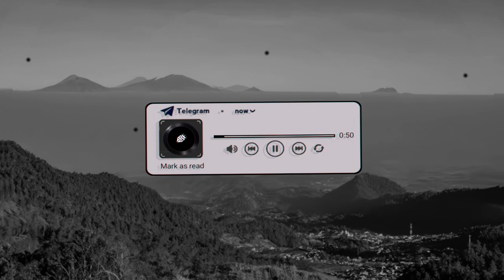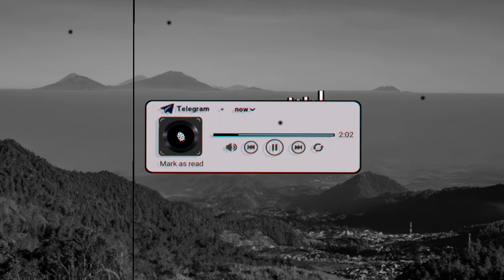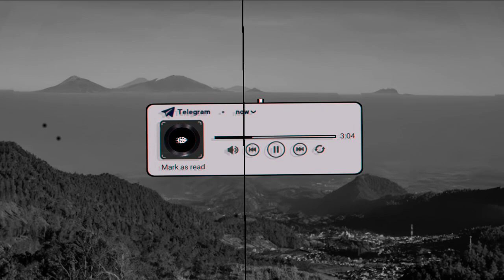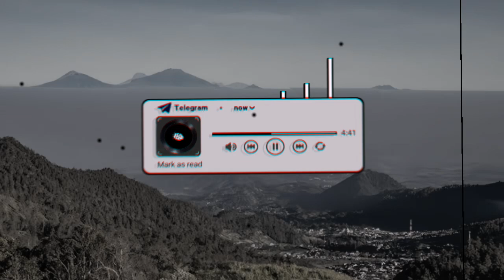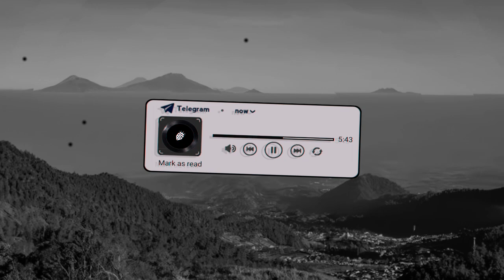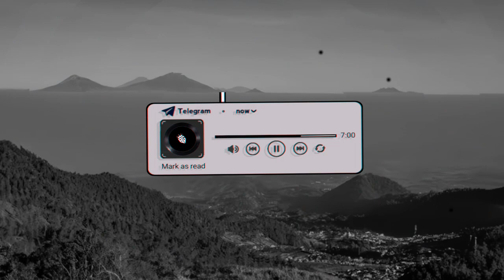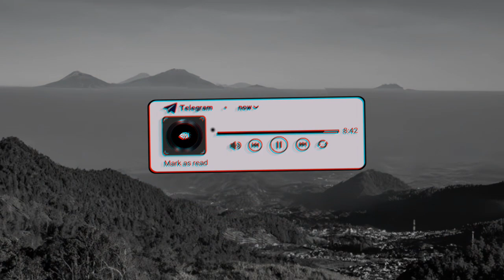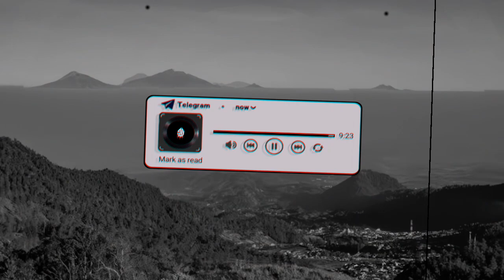DJ DYNASTY X SWEET LOVE X HABIBI X IN YOUR EYES By KHARIS SOPAN Sound Caro || Viral Tiktok 2024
• Detail Music :

- Judul : "DJ DYNASTY X SWEET LOVE X HABIBI X IN YOUR EYES By KHARIS SOPAN Sound Caro || Viral Tiktok 2024"
- Remixer : Default
- Pencipta : Default .

TerimaKasih